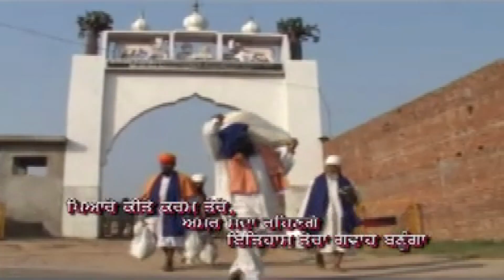Pyare Satguru Tera Naam Rahu by Sikender Maholi || ਪਿਆਰੇ ਸਤਿਗੁਰੁ ਤੇਰਾ ਨਾਮ ਰਹੁ || Soulful Sabad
BPSG Presenting by Official Devotional Song ,,Pyare Satguru Tera Naam Rahu " By Melodious Singer SIkender Maholi # Make Sure You Will Like It And Spread it As Much As You Can.

 ਪਿਆਰੇ ਸਤਿਗੁਰੁ  ਤੇਰਾ  ਨਾਮ ਰਹੁ || Soulful Sabad
🎵 Song: Pyare Satguru Tera Naam Rahu
🎤 Artist: Sikander Maholi
🌟 Tribute to: Dera Bhaniara Wale

Special Thanks- Buta Singh | BAGGA | Balwinder | Jassi